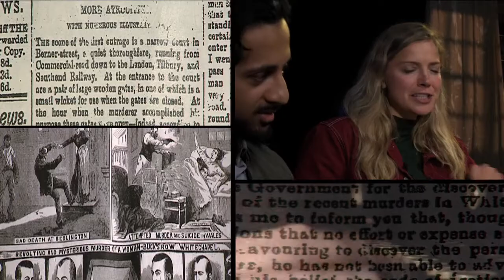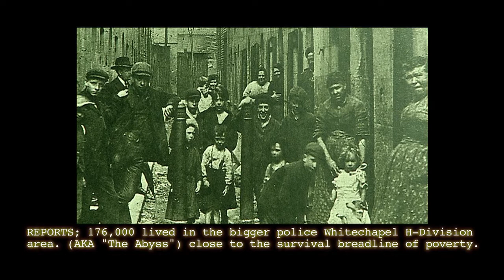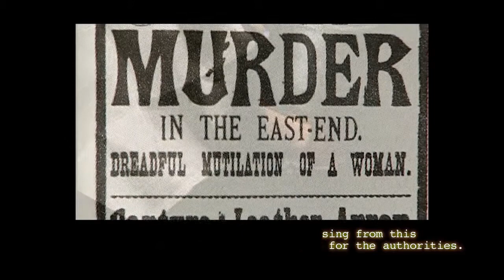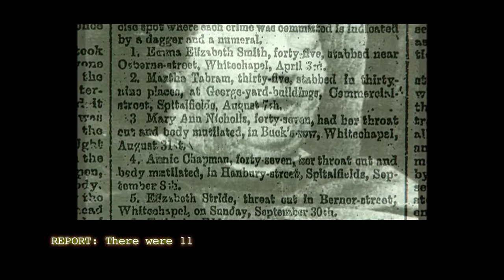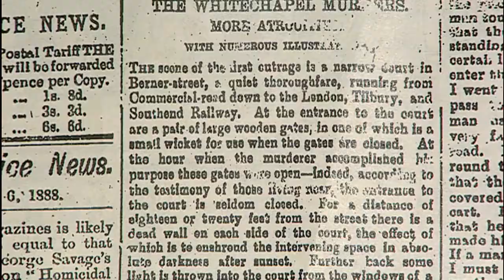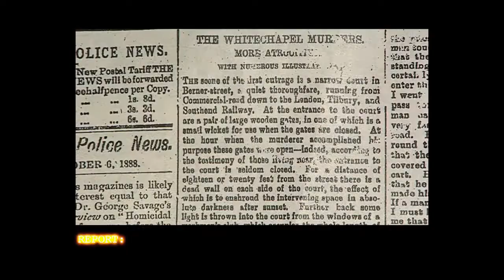Was Jack the Ripper real? FAKE NEWS CSi Ep: 1 The conspiracies, the lies, the Whitechapel terror.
Episode One: The Press and Jack the Ripper. (WATCH Episode 2 of 7 New Episodes coming soon! Did the Whitechapel Murderer really exist or was he an invention created by just about 'everyone' else? Lucy and Fayez kick off the edgy new series with their own take on the disturbing, shocking and often weird truth behind the great conspiracies and mysteries of history and today. There are always different versions of every story and views that just don't make seem real of the stories we know. This series is a different take on the NEWS we know that takes into account 'Alternative Facts', Fake News, and our Fact Checker drills down into the bit in between where ...just maybe, we can find out what actually happened, and what is happening TODAY!

The Jack the Ripper killings and the conspiracies that surrounded them, shook the victorian establishment and threatened to bring down the government. But how much of this was built by the press and how much was prejudice and spin? That's the point of FAKE NEWS Csi. Somewhere between all the stories and where they come together maybe some clues about who the Whitechapel Murderer really was.